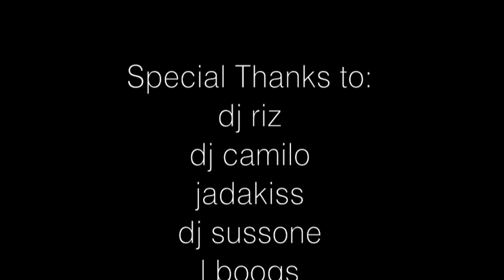DJ LIL RYE DROPS PT. 1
Dj Lil Rye with some of his Celebrity Friends